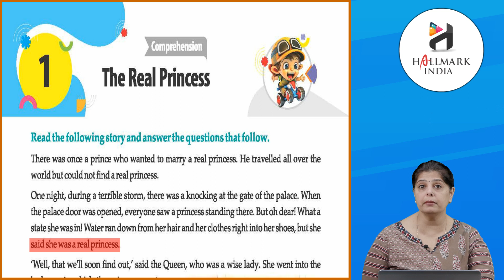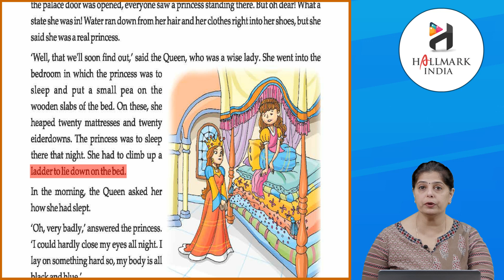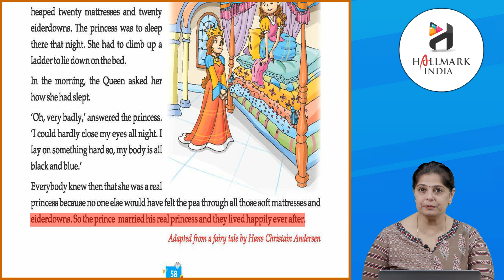Ch 21 | Hallmark India | Grammar | Class 3 | The Real Princess | For children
Made easy english Grammar & composition, a new launching of Hallmark India, is embellished with all the features for which the products of Hallmark India are famed i.e. rich study material, creative illustrations, thoughtful presentation, interactive exercises, quality printing and much more. But what makes it different from other is that the books of the series are geared up with digital animation, web-support and animated videos wherever required.